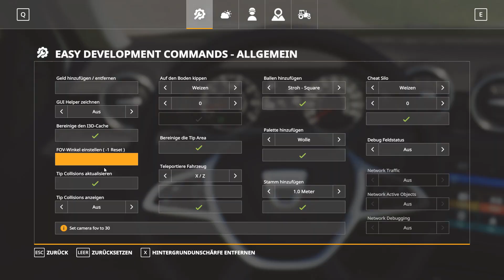LS19 Modvorstellung - Dacia Duster 2019 - LS19 Mods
✖️ Sonstiges

CornHub ❤ Dich c: